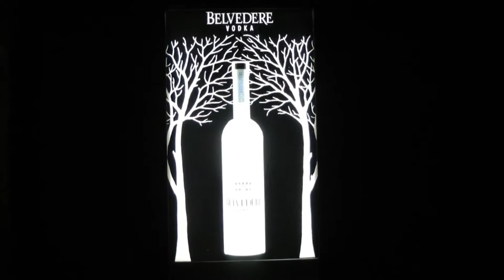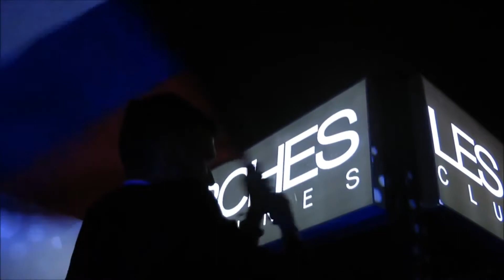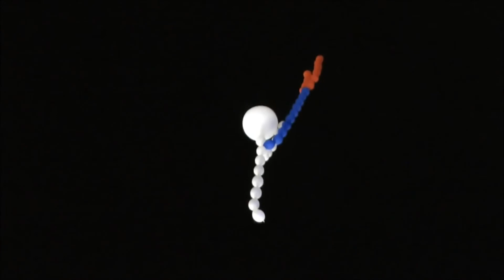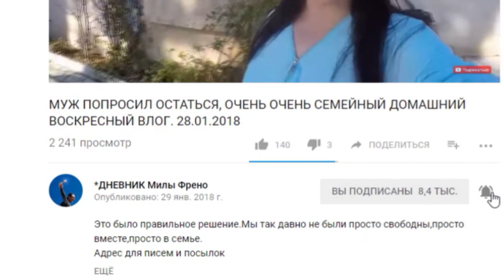#125 Спортивная вечеринка на пляже 💥Русская пати на Круазетт Французские будни семьи Френо.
Косметика которой я пользуюсь всегда отсюда В этом видео-классная спортивная вечеринка на пляже.Русская вечеринка в местном клубе на Круазетт,

Это архивное видео датируется июль 2013 года.